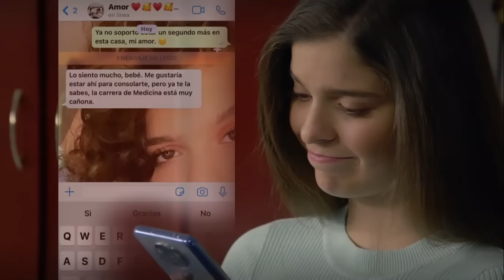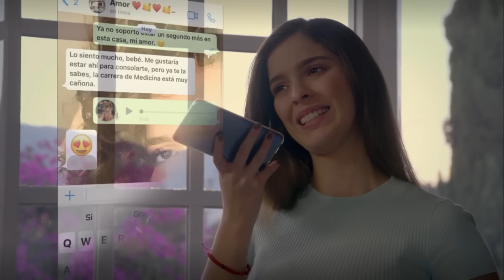COMO DICE EL DICHO// CABALLO QUE VA RAPIDO, NO ES FACIL DE CONOCER PARTE 1/2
Araceli quiere vivir la vida y crecer rápido, por eso no le hace caso a sus padres, quienes no saben cómo ponerle límites. Conoce los peligros a los que se expondrá tras hacer su voluntad por obtener atención y cariño.